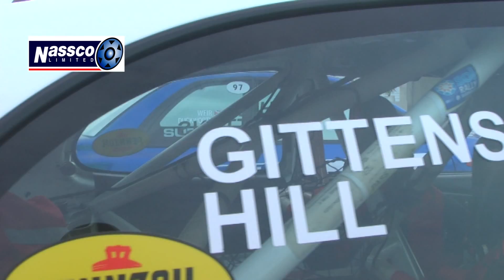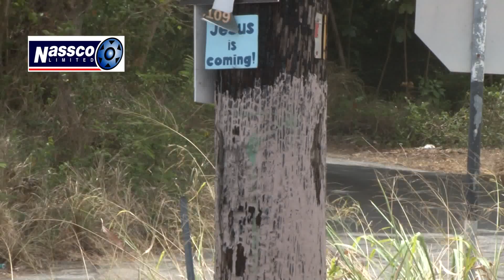NASSCO Racing Team Sol Rally Barbados 2015 Day 1&2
Motorsport Coverage of the 2015 Sol Rally Barbados. Featuring sponsored vehicles such as Neil Corbin and Roger Hill, along with footage of Josh Read and Cliff Roett.